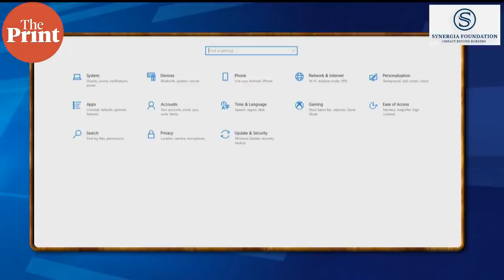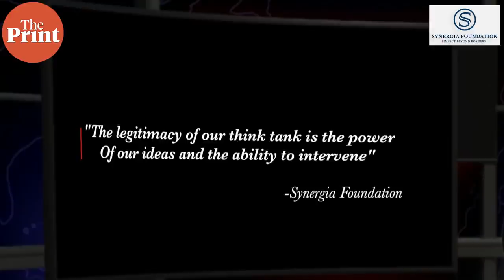Fighting the fake news menace: Former editor of The Economist Bill Emmott & Shekhar Gupta discuss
In a special discussion organised by the Synergia Foundation, former editor-in-chief of The Economist, Bill Emmott and founder & editor-in-chief of ThePrint, Shekhar Gupta, discuss the safeguards for journalism in a polarized society.